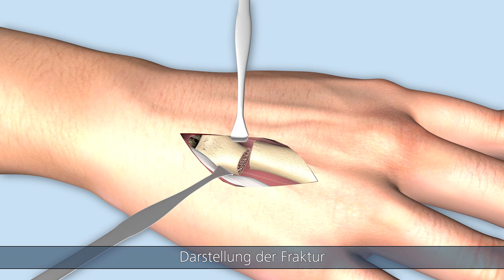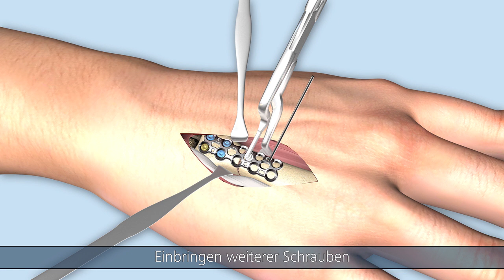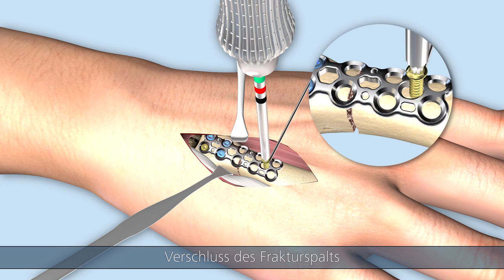Linos – Querfraktur am Mittelhandknochen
Im Video zeigen wir Ihnen die OP-Technik für die Behandlung einer Querfraktur am Mittelhandknochen.